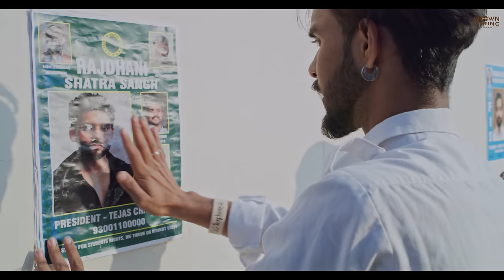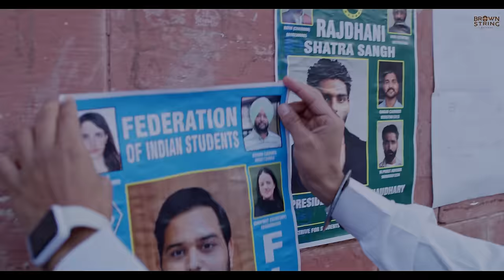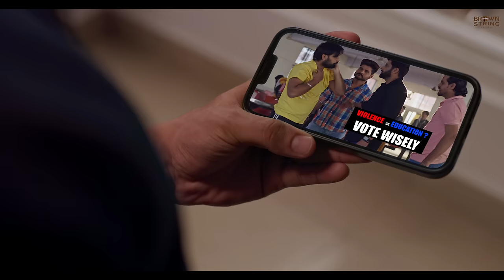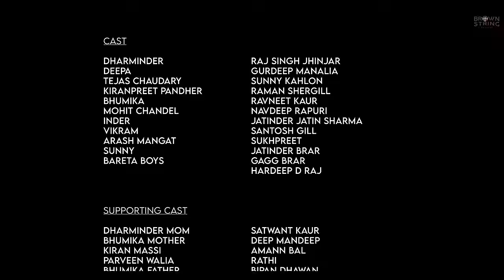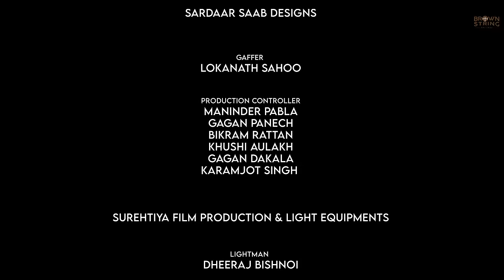Dreamland (Episode-6) Raj Singh Jhinjar | Gurdeep Manalia | Dimple Bhullar | New Punjabi Web Series